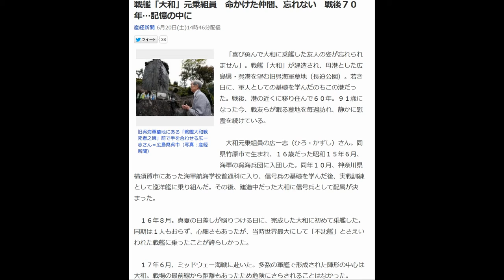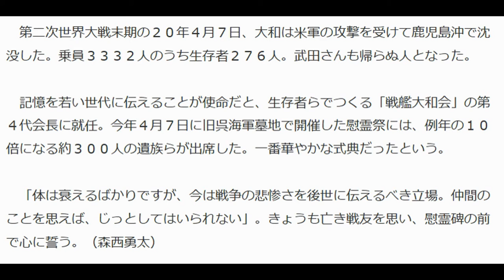戦艦「大和」元乗組員 命かけた仲間、忘れない 戦後７０年…記憶の中に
産経新聞 6月20日(土)14時46分配信

旧呉海軍墓地にある「戦艦大和戦死者之碑」前で手を合わせる広一志さん＝広島県呉市（写真：産経新聞）

　「喜び勇んで大和に乗艦した友人の姿が忘れられません」。戦艦「大和」が建造され、母港とした広島県・呉港を望む旧呉海軍墓地（長迫公園）。若き日に、軍人としての基礎を学んだのもこの港だった。戦後、港の近くに移り住んで６０年。９１歳になった今、戦友らが眠る墓地を毎週訪れ、静かに慰霊を続けている。

 　大和元乗組員の広一志（ひろ・かずし）さん。同県竹原市で生まれ、１６歳だった昭和１５年６月、海軍の呉海兵団に入団した。同年１０月、神奈川県横須賀市にあった海軍航海学校普通科に入り、信号兵の基礎を学んだ後、実戦訓練として巡洋艦に乗り組んだ。その後、建造中だった大和に信号兵として配属が決まった。